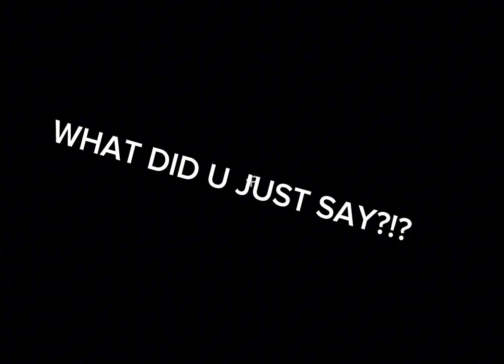flying my teswla